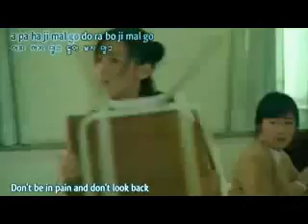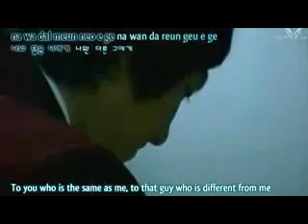Emptiness by me